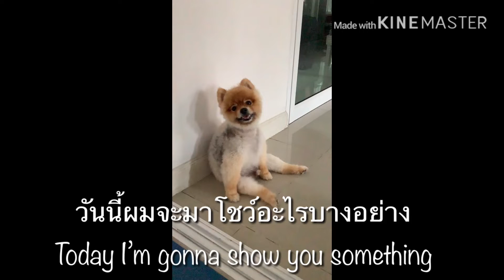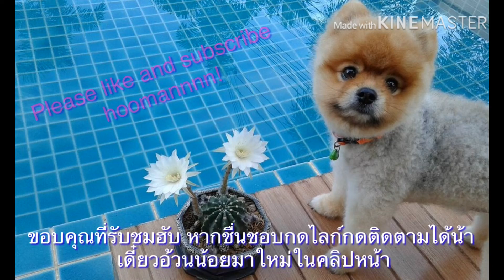อ้วนน้อย หมาหรือแมวน้ำ Chubboy-Dog or Seal?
My Pomeranian Aounnoi or chubboy is a fun and good humor dog who loves to dance like a seal

น้องอ้วนน้อย ปอมอ้วนอารมณ์ดี ชอบว่ายเหมือนแมวน้ำเวลาดีใจ
หากชื่นชอบรบกวนกดไลก์และติดตามทีนะครับ สัญญาว่าจะทำคลิปน้องอ้วนน้อยมาให้ดูอีกเรื่อยๆ